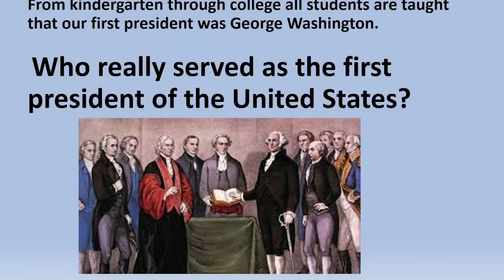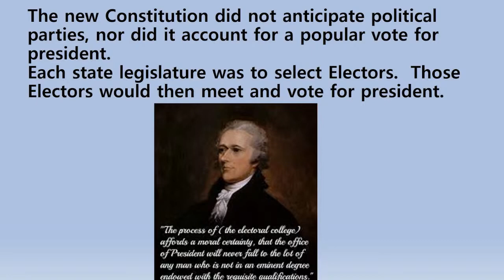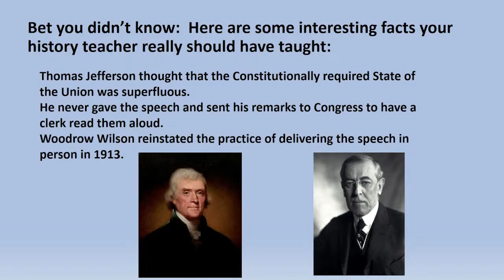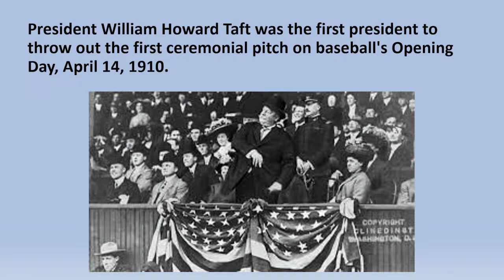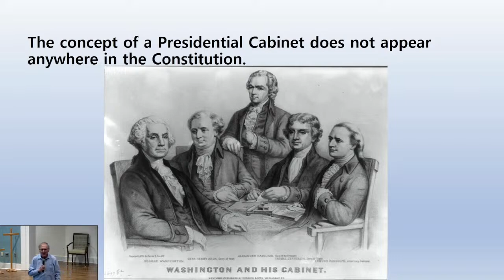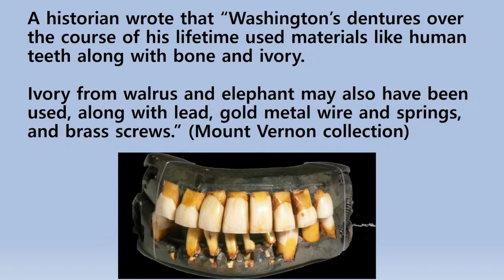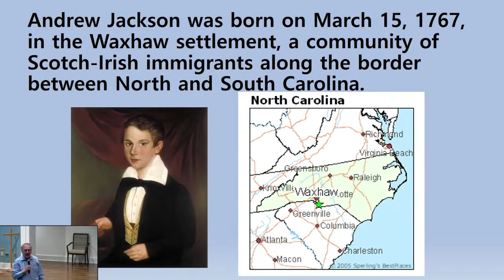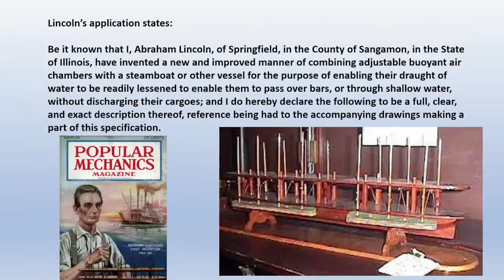Herb Kaufman Presidents Day 2 20 23